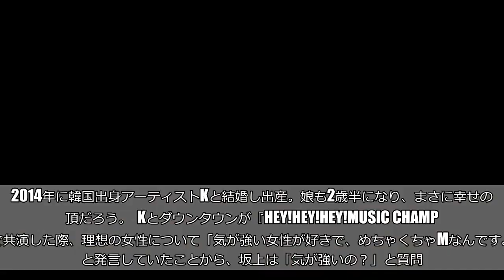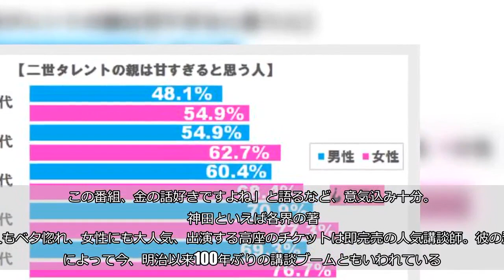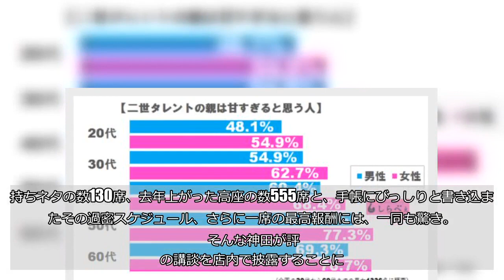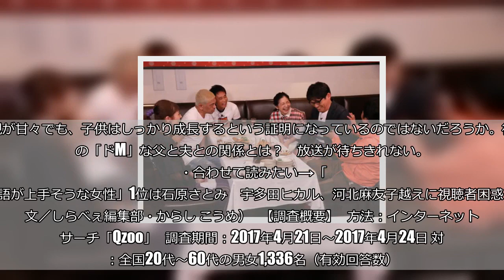『ダウンタウンなう』関根麻里、夫も父も「ドM」 一家の意外な力関係が明らかに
22日放送の『ダウンタウンなう』の人気企画「本音でハシゴ酒」のゲストに、関根麻里と飯尾和樹、神田松之丞、飲み仲間として若槻千夏が登場する。    ■関根麻里、父も夫も「ドM」！？ （画像提供：『ダウンタウンなう』(C)フジテレビ）  今回は、優等生キャラで好感度抜群な二世タレント、関根麻里が登場。 2014年に韓国出身アーティストKと結婚し出産。娘も2歳半になり、まさに幸せの絶頂だろう。  Kとダウンタウンが『HEY!HEY!HEY!MUSIC CHAMP』で共演した際、理想の女性について「気が強い女性が好きで、めちゃくちゃMなんですよ」と発言していたことから、坂上は「気が強いの？」と質問。父・勤に対しての態度について話が発展すると、関根が「父がドMなんで」と発言し、一同を沸かせる。  関根の口から、Kとの馴れ初めからプロポーズ、国際結婚ならではのエピソードが語られ、2人の国際結婚の裏側が明らかに。韓国の兵役が2人の恋愛、そして週刊誌に与えた意外な影響とは？  “優等生”のイメージが強い関根だが、若槻が「麻里ちゃんから恋愛の話とか聞いたことない。こんなにズケズケ聞いてびくびくする」と言うほど、今までテレビであまり語らなかった関根の恋愛経験について、坂上が容赦なく追求。  トーク後半では、関根の父・勤の事務所の後輩・飯尾和樹（ずん）が合流し、店内はさらに大盛り上がり。関根家とは20年来の付き合いで、小さい頃から麻里をよく知る存在だという飯尾が、家庭でのKと麻里の力関係や、関根父娘の意外なエピソードを暴露する。  トークの途中、父からも本音ビデオメッセージが到着。娘を溺愛する父は、娘の国際結婚をどう思っていたのだろうか。また、孫を溺愛する父が抱く娘・麻里への愚痴とは？    ■毒舌！　神田松之丞の生講談 （画像提供：『ダウンタウンなう』(C)フジテレビ）  人気講談師・神田松之丞は、収録前「（聞かれたくないことは）ないですね、何でも聞いてください。この番組、金の話好きですよね」と語るなど、意気込み十分。  神田といえば各界の著名人もベタ惚れ、女性にも大人気、出演する高座のチケットは即完売の人気講談師。彼の登場によって今、明治以来100年ぶりの講談ブームともいわれている。  全員が神田とは初対面だという今回の収録だが、桂歌丸師匠が会長を務める「落語芸術協会」に属していながら、開始早々「落語より講談のほうがはるかに面白い！」と言い放つ神田の一言を皮切りに、彼の毒舌っぷりが発覚。 落語ブームの裏に隠れ続けた講談師の思いが爆発する。  落語家の10分の1の人数しかいないという講談師だが、放送ではその知られざる裏話が次々と明らかに。もちろん神田が覚悟していた“金”トークも進行する。 持ちネタの数130席、去年上がった高座の数555席と、手帳にびっしりと書き込まれたその過密スケジュール、さらに一席の最高報酬には、一同も驚き。  そんな神田が評判の講談を店内で披露することに。ダウンタウン、坂上忍、若槻千夏を前に、｢最悪の環境｣と得意の毒舌で表現する神田の気迫溢れる“生講談”は見逃せない。    ■二世タレントの親は甘すぎる？    娘を溺愛しているという関根の父・勤。関根はいわゆる二世タレントだが、世間はどのようなイメージを抱いているのだろうか。  しらべぇ編集部が全国20〜60代の男女1,336名に「二世タレントの親」について調査したところ、6割が「甘すぎる」と回答。  しかし、若い世代ほどその割合は減っている。二世タレントの親の活躍を知っている世代の人ほど、子供に対する目も厳しく、期待のハードルも上がっているのかもしれない。     父に溺愛されながらも、才色兼備な女性に育った関根。親が甘々でも、子供はしっかり成長するという証明になっているのではないだろうか。彼女の「ドM」な父と夫との関係とは？　放送が待ちきれない。  ・合わせて読みたい→「英語が上手そうな女性」1位は石原さとみ　宇多田ヒカル、河北麻友子越えに視聴者困惑 （文／しらべぇ編集部・からし こうめ）   【調査概要】   方法：インターネットリサーチ「Qzoo」   調査期間：2017年4月21日～2017年4月24日 対象：全国20代～60代の男女1,336名（有効回答数）